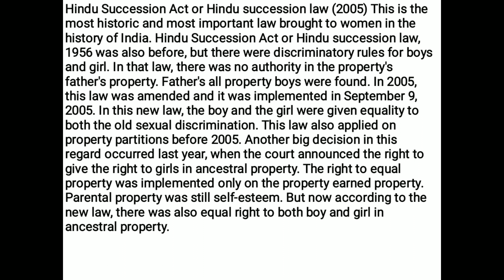Hindu Succession Act or Hindu succession law (2005) Dr.kuldeep Kaur